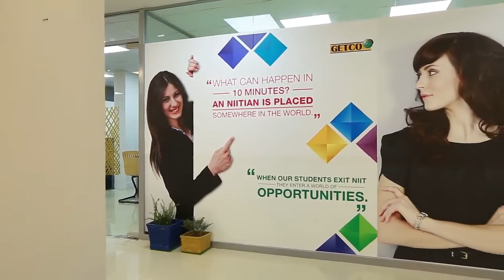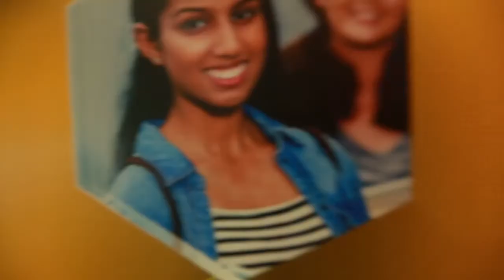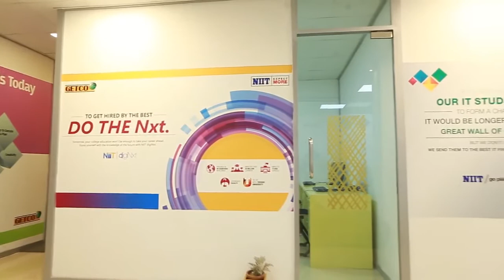Best Training Centre of Bangladesh "Getco Centre of Excellence"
GETCO has dedicated its resources in developing a high level of expertise in marketing and sales of engines, machines, generators, telecom products & services, IT related products & services. It also deals with other products & services related to oil and gas, power, agriculture, railway, aviation and defence sectors. In doing SO, GETCO has built an enviable reputation for integrity, reliability, resourcefulness and services. GETCO also has a footprint in ICT Education and has schools, institutions and university under its umbrella. GETCO is keen to foray into ICT Education with the inclusion of new-age technologies like Artificial Intelligence and Machine Learning, through GETCO Centre of Excellence and contribute to Digital Bangladesh initiative and human resource development to achieve Industry Revolution 4.0.